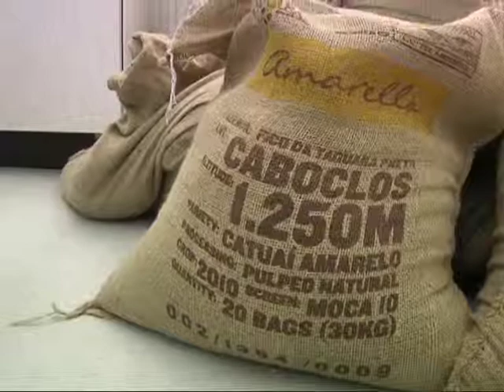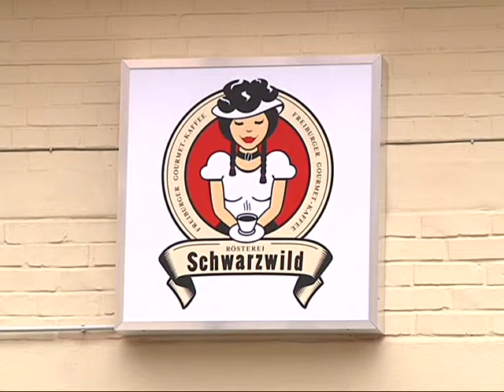Kaffeeröstrei Schwarzwild in Freiburg 23.12.2011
Die Neueröffnung der Kaffeerösterei Schwarzwild in Freiburg